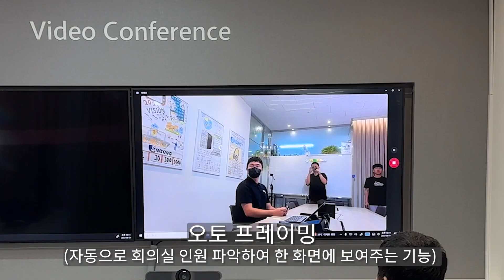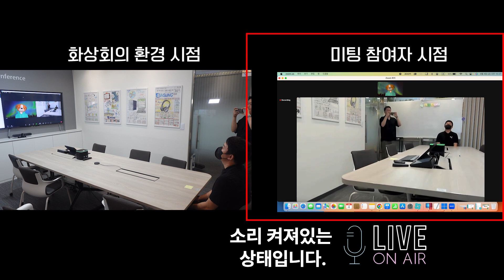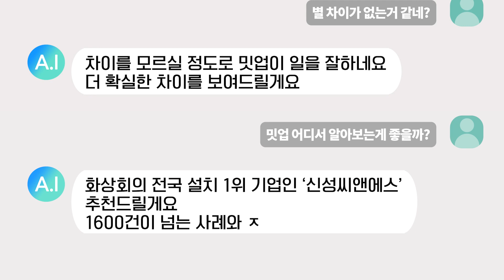A.I에게 물어본 로지텍 화상장비 Meetup (너는 도대체 뭐야?)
로지텍 밋업 화상장비에 대해서 A.I 컨셉으로 이해하기 쉽게 표현한 영상입니다.
카메라 성능, 수음 테스트 등 실제 회의실 환경에서 촬영 하였으며 화상장비 도입 고민을 줄여드릴수 있는 영상입니다.

나래이션은 vrew앱을 활용하였습니다.